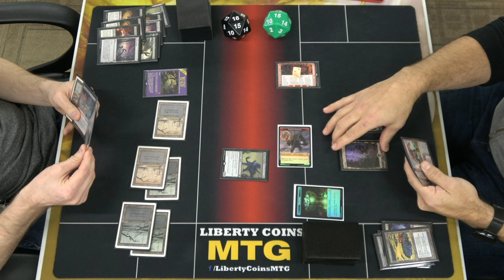Monoblack Control vs Rakdos Midrange 12-09-22 | Round 3 | Pioneer MTG Tournament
Open Discord.